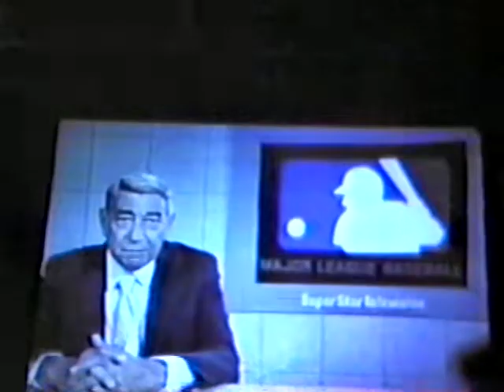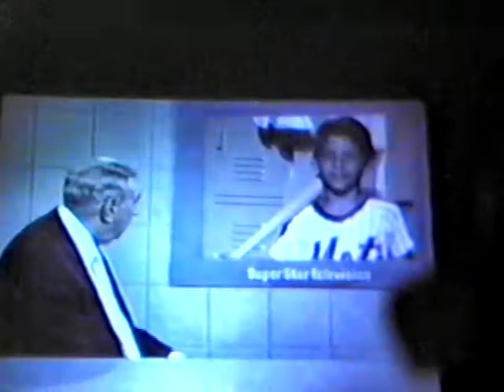Ryan Mets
Ryan hits a Grand Slam at bat for the Mets